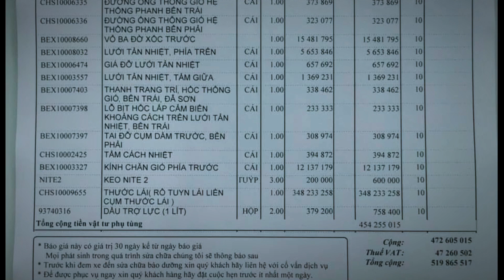Giới thiệu Trà đá Ô tô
Bắt đầu từ tuần này, người nông dân thiện lành bắt đầu quay trở lại với những video sấm sét của ngành ô tô nước nhà.